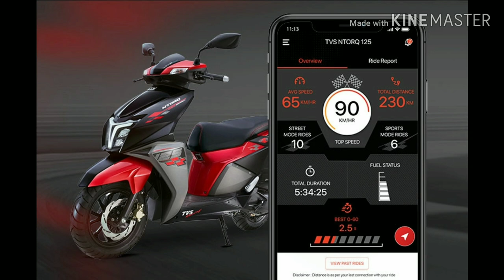2019 TVS NTorq 125 Race Edition ll detailed review l features l Hindi l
Dosto TVS NTorq 125 Race Edition ke bare jankari digayi hai.NTorq Race Edition me kosmatic changis kiye gaye hai.LED Lamp DRL ke sath diya gya hai .three tone color me kafi acha combination diya hai
NTorq 125 Race edition ke engine me koi chnage nhi kiya hai.

Ex Showroom Price : 62995.